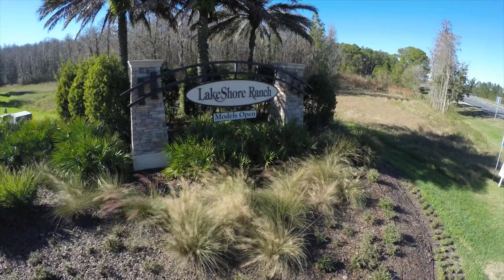Lakeshore Ranch Community Tour - Home Dynamics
This is a Community drone tour of Lakeshore Ranch, part of the Home Dynamic communities.

InPlace Marketing is a full service marketing and advertising agency located in Tampa, FL.

See our full-service agency capabilities at inplacemarketing.com